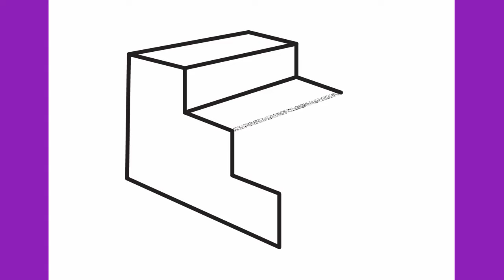How to draw stairs step by step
Let's draw some stairs step by step.

Thanks!